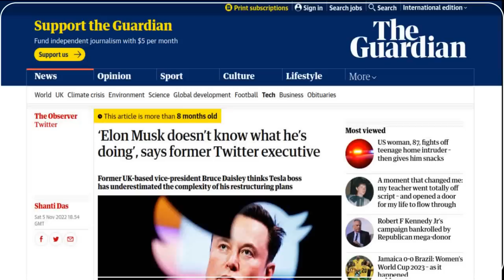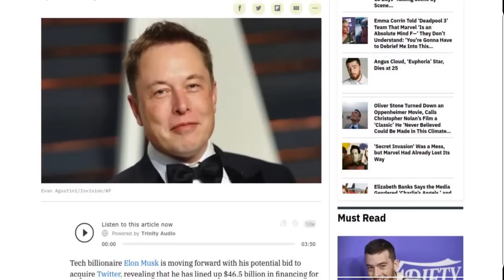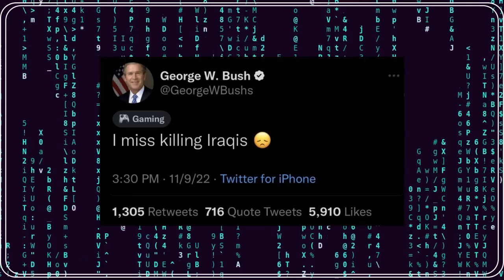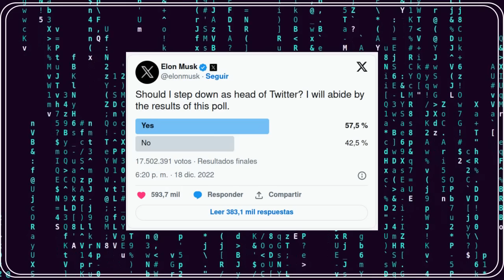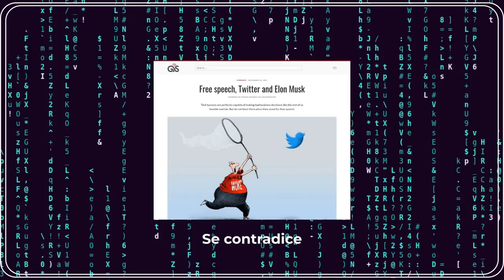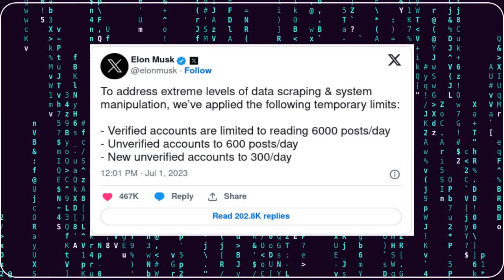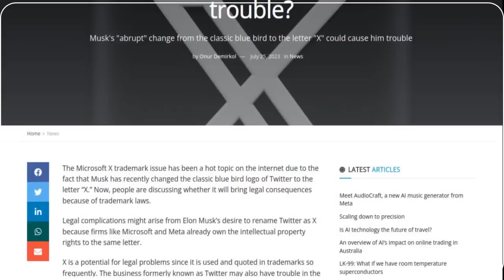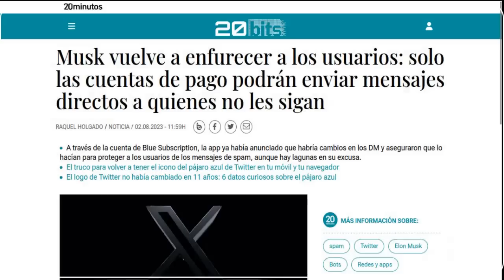X NO FUNCIONA: El Fin de Twitter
Ley de Murphy: Todo lo que puede salir mal, saldrá mal.

CLASIFICACIÓN B17: Lenguaje vulgar (no recomendable para niños).

Clean and Dance.
Música de An Jone. Todos los derechos a sus respectivos autores.